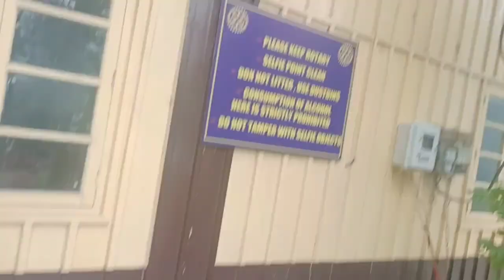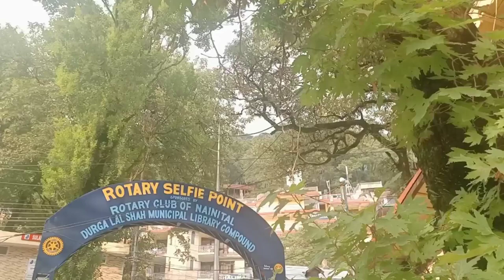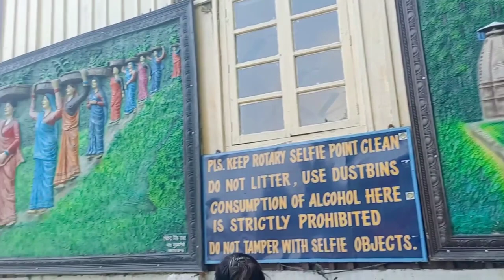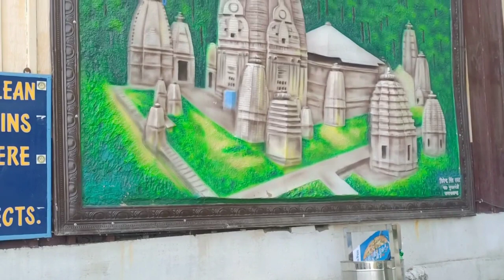Nainital vlog || Nainital weather || nainital jheel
Nainital tour
Nainital mein kaha kaha ghume
Nainital mein snowfall
Nainital mein kya dekhe
Nainital mein kya hai